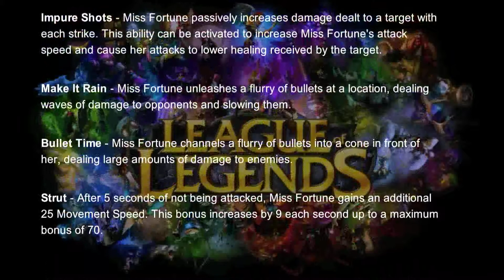League Of Legends: Miss Fortune Guide